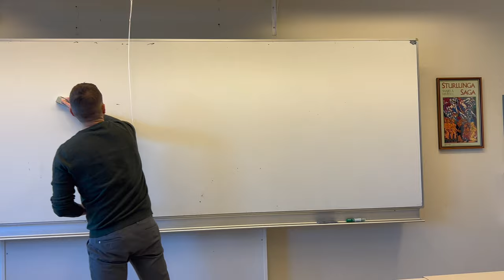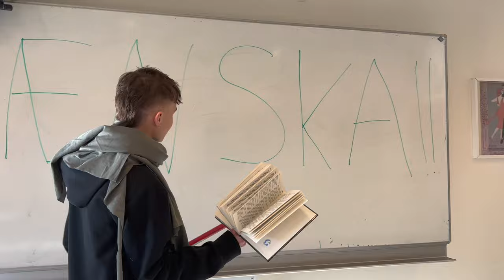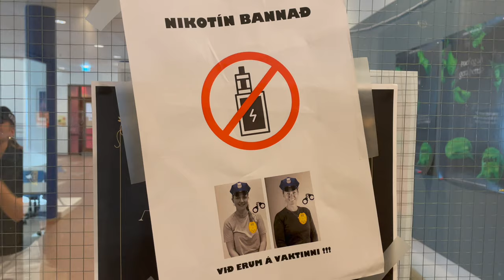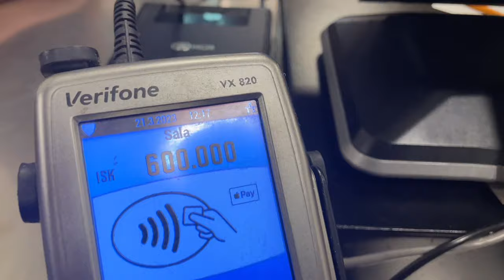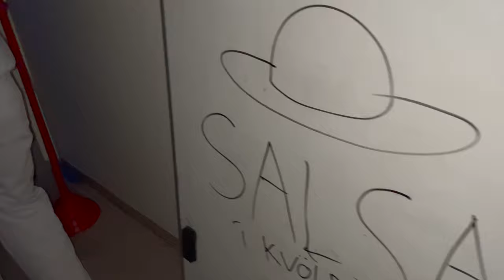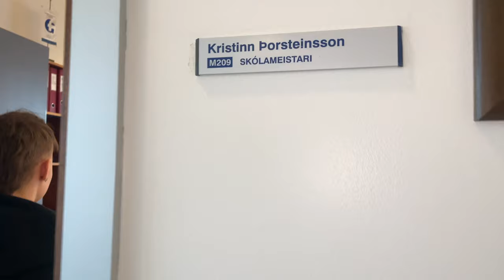Árshátíðarmyndband FG 2022-23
Rollan Myndbandsnefnd Fg kynnir

Nefndarskipan :
Alexandra Rúnarsdóttir
Ásgeir Óli Egilsson
Benedikt Kári Brynjarsson
Birta Marína Axelsdóttir
Daníel Orri Árnason
Einar Ernir Kristmundsson
Klara Rut Guðmundsdóttir
Kolfinna Björt Þórðardóttir
Sigríður Emma Guðlaugsdóttir

Klipping og eftirvinnsla :
Daníel Orri og Klara Rut